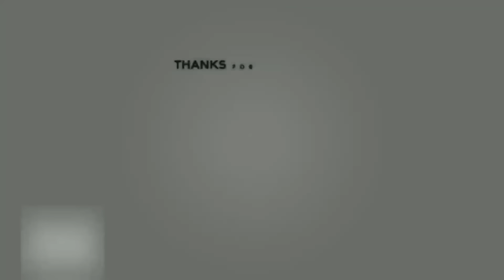10 Min Best falls | Stickman Dismounting funny and epic moments | Like a boss compilation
10 Min Best falls | Stickman Dismounting funny and epic moments | Like a boss compilation